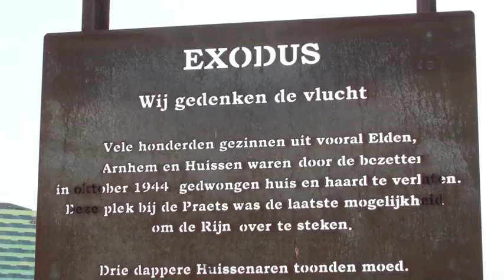Parcours Bridge to Bridge - Deel 4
Parcours Bridge to Bridge Loop - Deel 4
Datum wedstrijd: Zondag 12 september 2010
Plaats: Arnhem